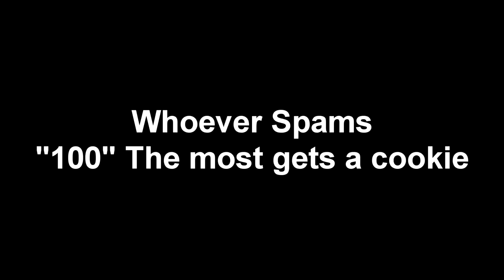BEST Fortnite Controller Settings For Season 5 (Non Claw)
The Best Settings for Non Claw player in Season 5.
Thumbnail: PrayWtf
Use Code osoTy

I also do vfx art like this video and I charge $10 for a video with a free thumbnail!